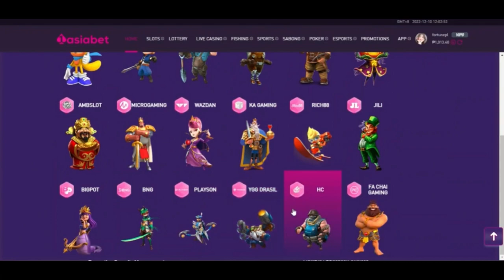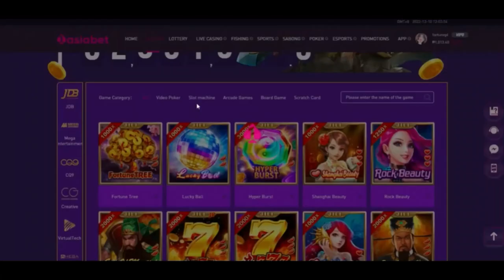NAKUHA KO ANG BONUS GAME SA SHANGHAI, ROCK AT BUBBLE BEAUTY!! EASY MONEY!! 😍🤑 I JILI I 1ASIABET